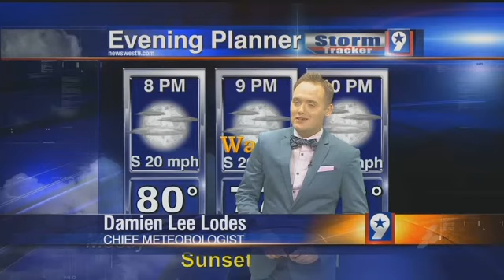Travis 5th Graders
Thank you so much to the 5th graders from Travis Elementary School in Odessa.